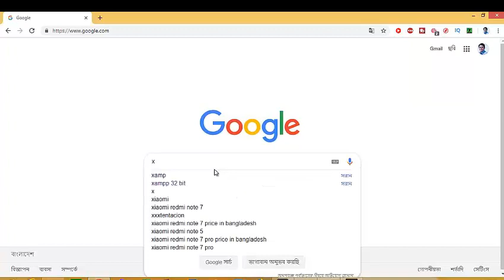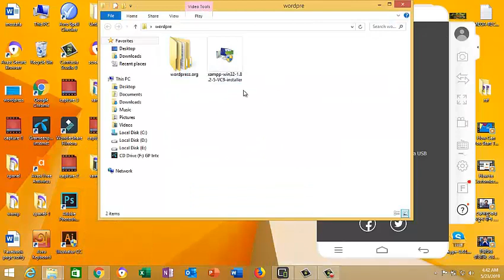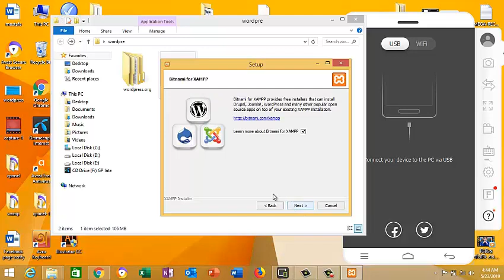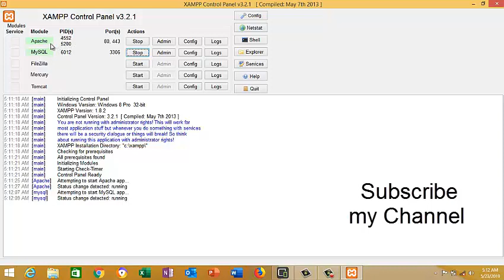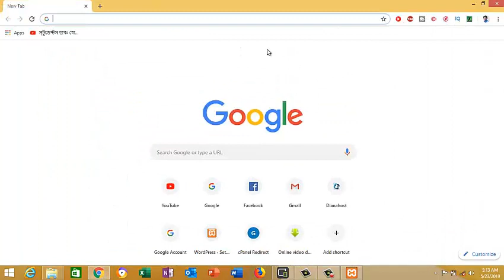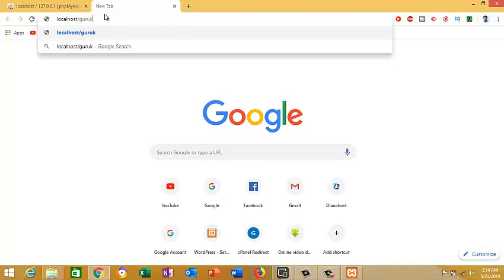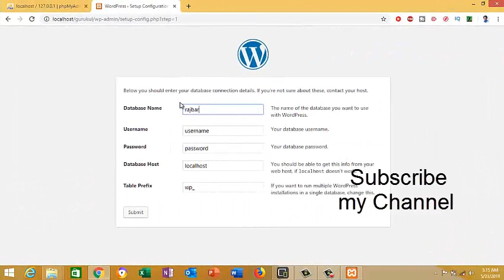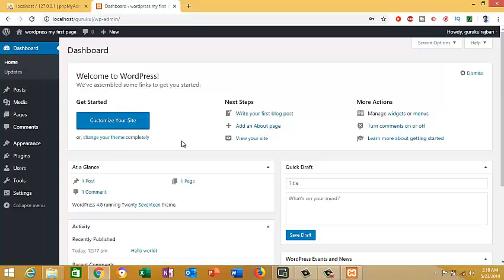How to install wordpress in XAMPP- localserver for beginner’s bangla by gurukul!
বিনীত,
গোলামমোস্তফা
শিক্ষক, রাজবাড়ীগুরুকুল

Follow on Social:
How to Install WordPress in XAMPP (WordPress Tutorial for Beginners in Bangla: Part-1)
Install WordPress on localhost - xampp Step By Step | WordPress for Beginners | #1
How to Download & Install Wordpress in Xampp for windows 7, 8 & 10 Bangla tutorial
How to Install WordPress locally Using XAMPP Server on my PC
How to install wordpress in localhost-xamppserver bangla tutorial by gmostafa!
How to Install WordPress in Xampp (Bangla)
How to download install XAMPP windows 7/ 8/ 10 || Bangla tutorial